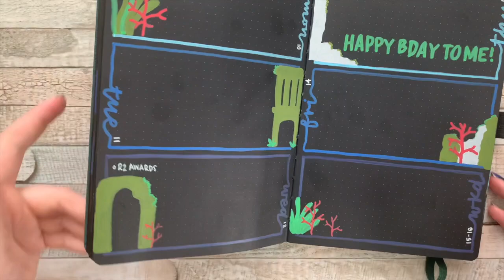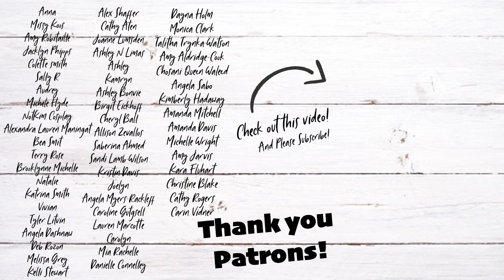Week 33 Bujo Set Up and Asking-For-A-Friend Video Ideas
And a happy birthday to me!

Archer and Olive Acrylograph Pens
Craftsmart Acrylic Paint

Amazon Shopping List